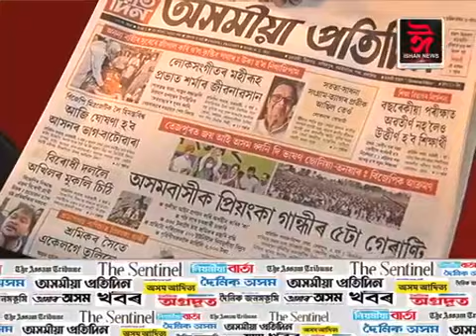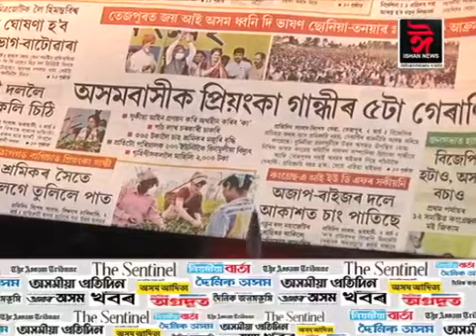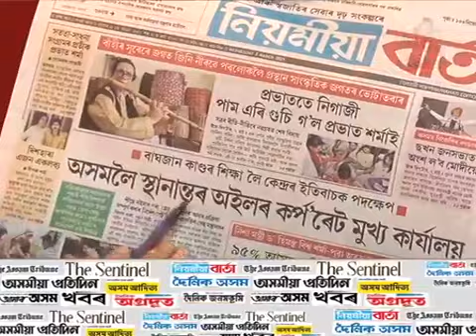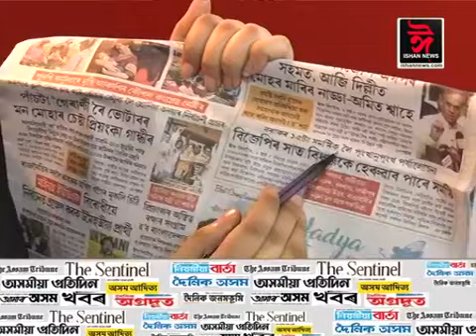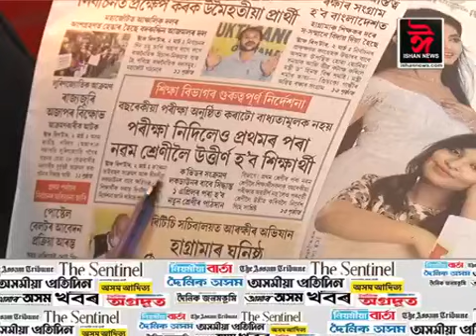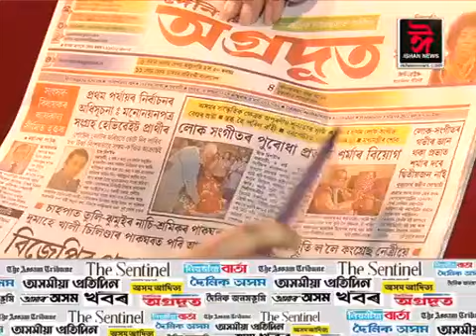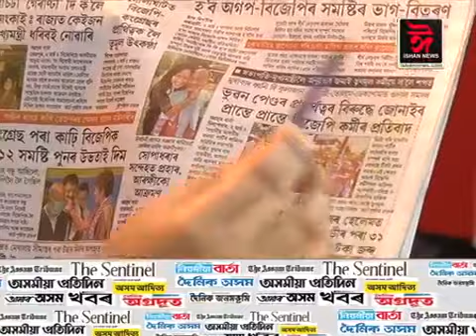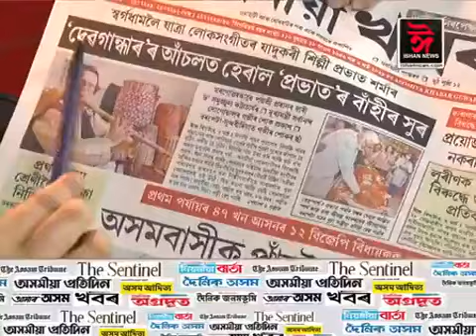বাতৰি কাকতৰ পৃষ্ঠাত আজিৰ দিনটোৰ শিৰোনাম।